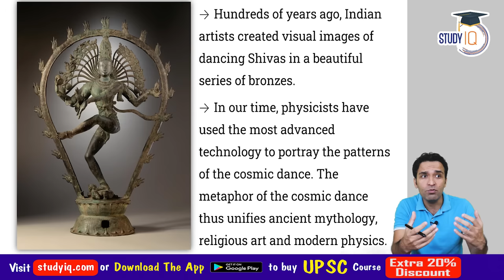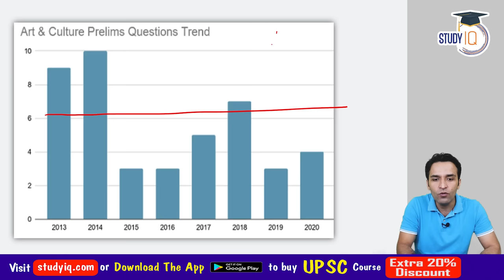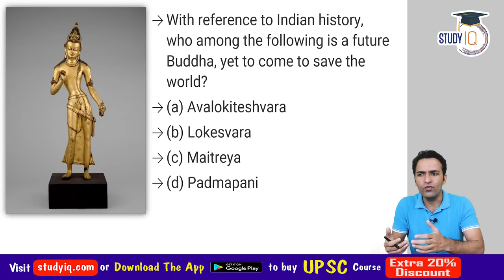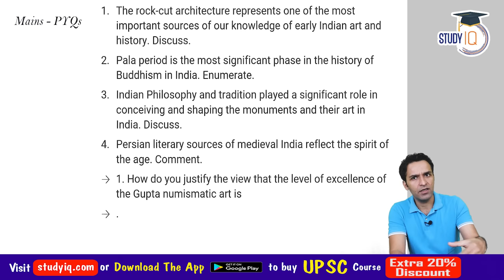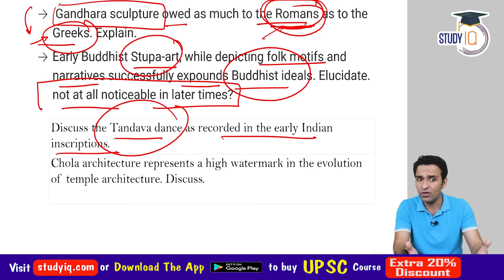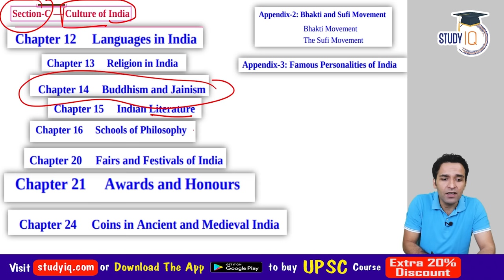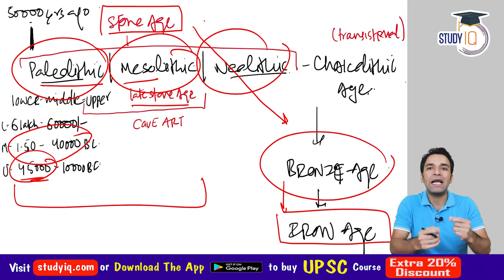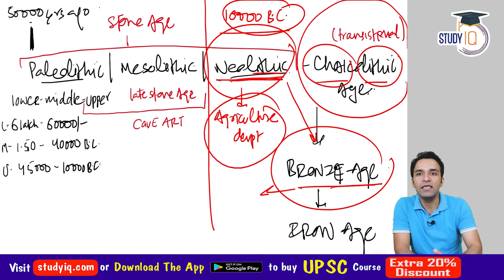Indian Art and Culture by Nitin Singhania, Lecture 1 An Introduction for UPSC & State PCS Exams